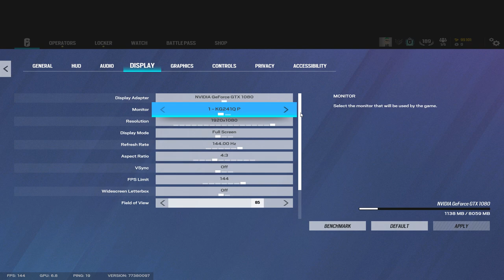The BEST Settings for Rainbow Six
800dpi ^^

Beaulo
R6 Pro League
Best r6 operator
Iana
Nomad
Buck r6
R6 best pc settings
R6 settings
Jynxzi
Siege settings
Pc siege settings